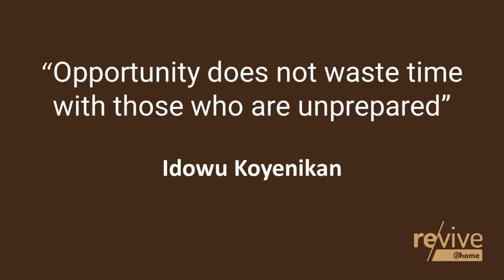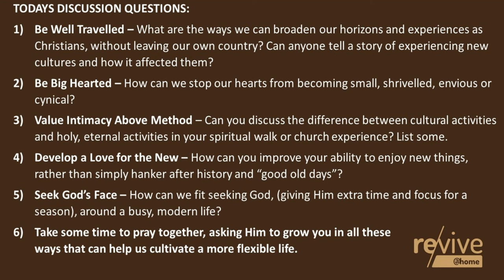FLEXING THROUGH CHANGING TIMES | Jarrod Cooper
TODAYS DISCUSSION QUESTIONS:
1. Be Well Travelled – What are the ways we can broaden our horizons and experiences as Christians, without leaving our own country? Can anyone tell a story of experiencing new cultures and how it affected them?
2. Be Big Hearted – How can we stop our hearts from becoming small, shrivelled, envious or cynical?
3. Value Intimacy Above Method – Can you discuss the difference between cultural activities and holy, eternal activities in your spiritual walk or church experience? List some.
4. Develop a Love for the New – How can you improve your ability to enjoy new things, rather than simply hanker after history and “good old days”?
5. Seek God’s Face – How can we fit seeking God, (giving Him extra time and focus for a season), around a busy, modern life?
6. Take some time to pray together, asking Him to grow you in all these                              ways that can help us cultivate a more flexible life.